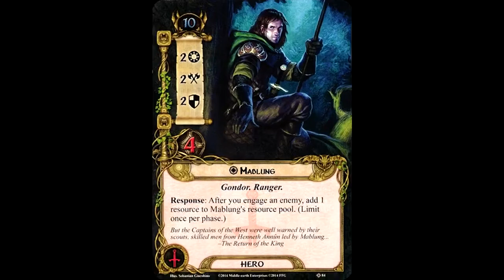Las mejores y mas poderosas armas de castlevania SOTN_RETROVICIO